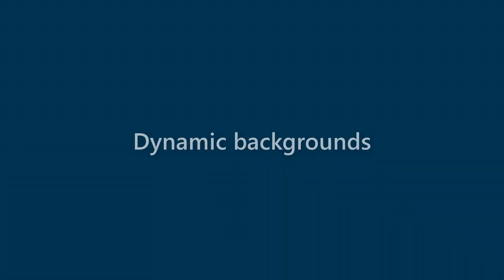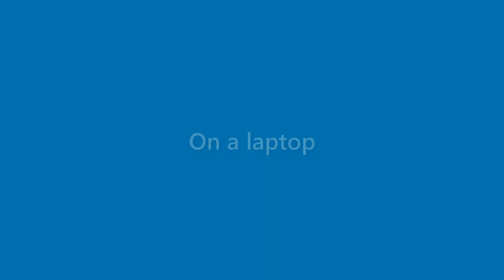Thelma Wynn - appearance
Name Look - Thelma Wynn - appearance. In this video we present "Thelma Wynn" name look and feel in various scenarios.
This video will cover:
How does "Thelma Wynn" look as a personal letterhead?
How does "Thelma Wynn" look on a business card?
How does "Thelma Wynn" look on a computer/laptop screen?
How does "Thelma Wynn" look with different background colors?
How does "Thelma Wynn" look with various fonts?